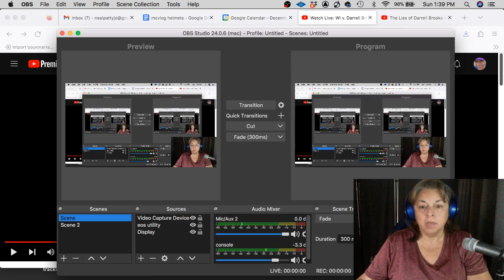Darrell Brooks Day 2 Part 3